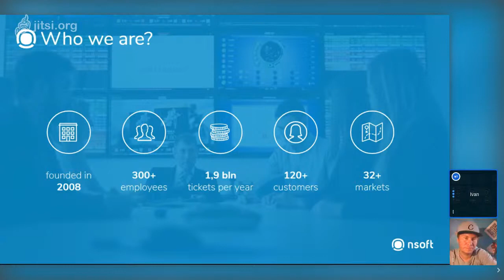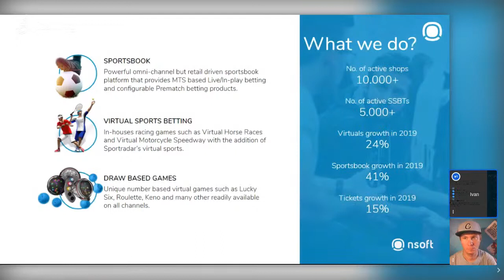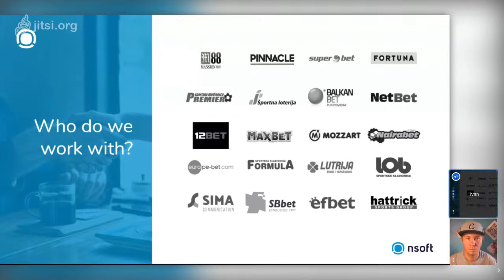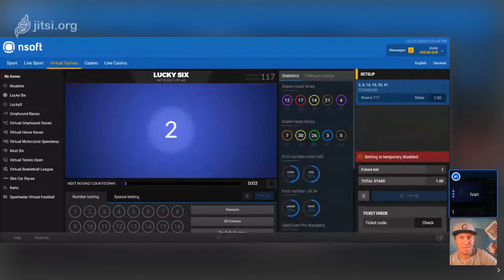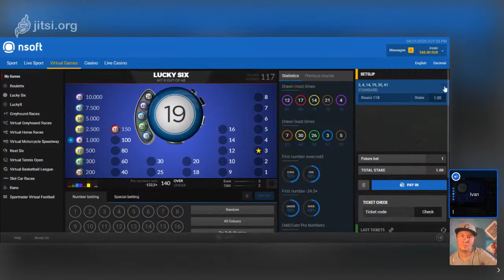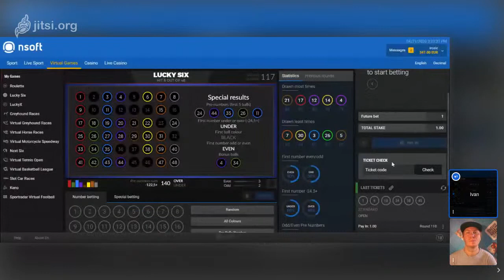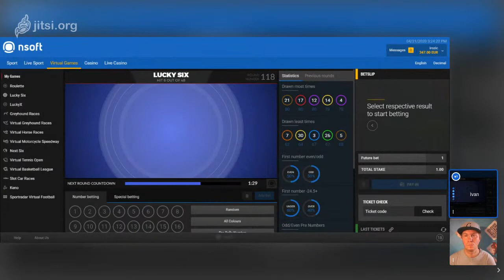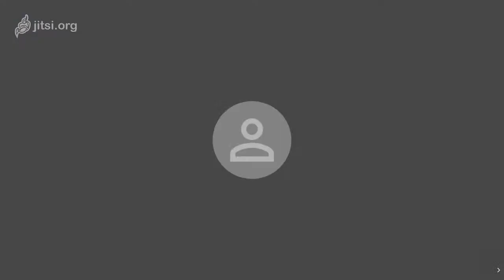European Gaming Media Live Stream - Webinar 21.01.2020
Virtual games are becoming very popular during an unprecedented stop in classic sports betting due to the complete halt of sports events worldwide.

On Tuesday 21 April at 3 PM CET | 2 PM BST | 9 AM ET, Ivan Rozić, Senior Vice President for Global Sales and Business Development at NSoft will join Zoltán Tűndik, Head of Business at European Gaming Media and Events (part of Hipther Agency) for an exciting talk about how number virtuals complement your new virtual sports offering.

During the talk, they will also touch base on the current happenings and give some outcome predictions for the post-COVID-19 period.

Guest Speaker - Ivan Rozić, Senior Vice President for Global Sales and Business Development at NSoft

Ivan Rozic is Senior Vice President for Global Sales and Business Development at NSoft. He’s experienced in international business having worked in various industries across Asia and Europe.

He is directly responsible for leading managers of the division and indirectly responsible for all employees within the division making him a key member of the executive team who is responsible for developing and executing NSoft’s global sales and business development strategy.

Host/Moderator - Zoltán Tűndik, Head of Business at European Gaming Media and Events(part of Hipther Agency)

Zoltán is a self-taught publisher and events organizer who has developed several brands and services that have increased the notoriety of his company within a multi-billion euro industry.

Among the developed brands and services you can find online news portals, a tri-annually printed magazine, an online radio and regulatory briefing conferences that are annually organized in Budapest, Vienna, Prague, Riga, Tallin, Milan, Athens, Vilnius, and Ljubljana.

All the events organized by his company also focus on bringing a wealth of information about the latest innovation in several industries such as Entertainment, Technology, Gaming and Gambling, Blockchain, Artificial Intelligence, Fintech, Quantum Technology, Legal Cannabis, Health and Lifestyle, VR/AR, eSports and many more.

The session is free to join and will be highly interactive with a special Q&A session. Register to join! You will receive a reminder with the webinar link 24 hours and 1 hour before the webinar.